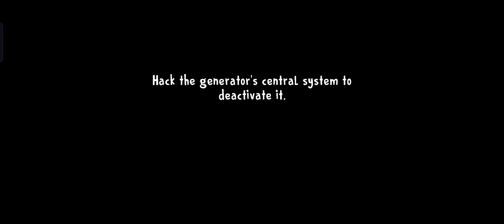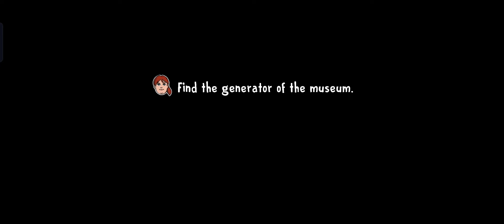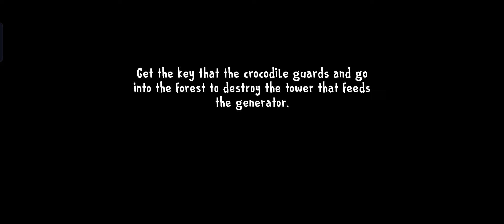Ice Scream 8 Rod Is Terry Full Gameplay